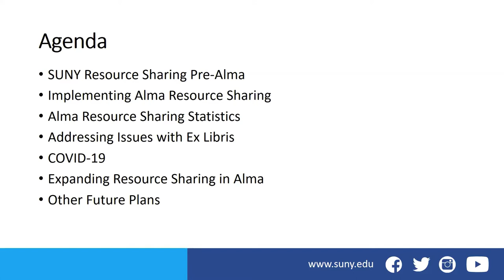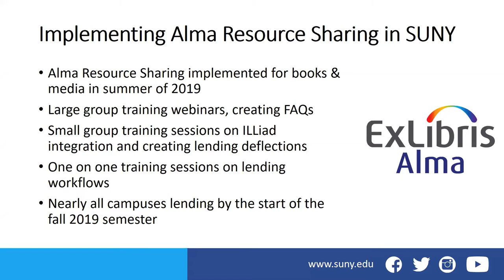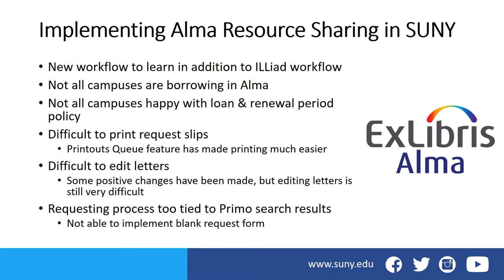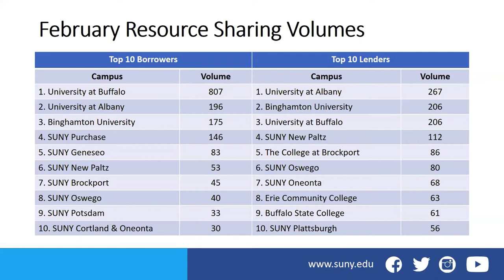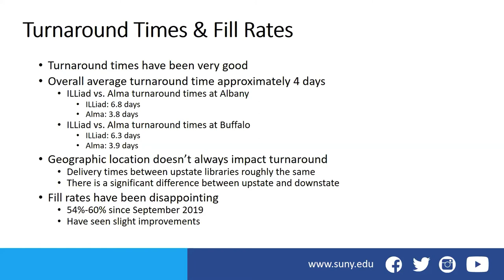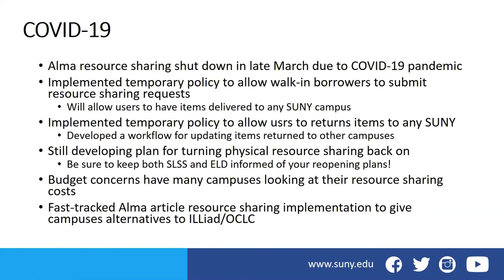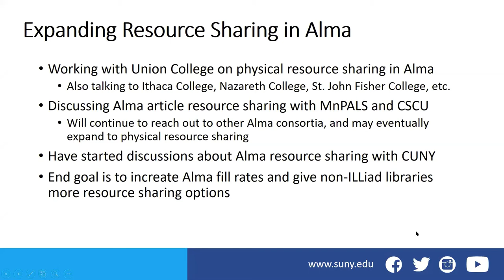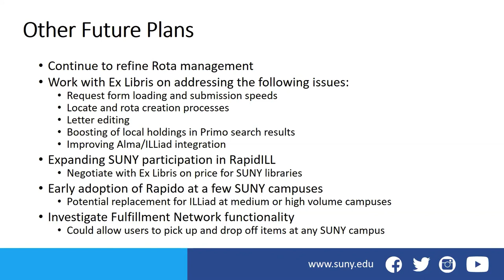B1. SUNY Resource Sharing in Alma: One Year Later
SUNYLA 2020 Conference

Presented by Timothy Jackson

Session Description:
The SUNY system went live with resource sharing in Alma in June of 2019. In this presentation, I will discuss SUNY’s experiences during its first year of resource sharing in Alma, present data that shows both the successes and limitations of Alma resource sharing, and outline future plans for SUNY resource sharing in Alma.